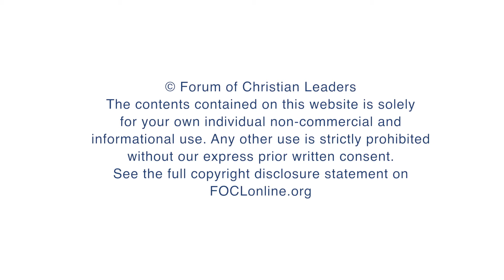Why should we preach the Psalms?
Peter Mead, Mentor, Cor Deo, answers questions related to his talk "Introduction to the Book of Psalms" given at the 2015 European Leadership Forum.